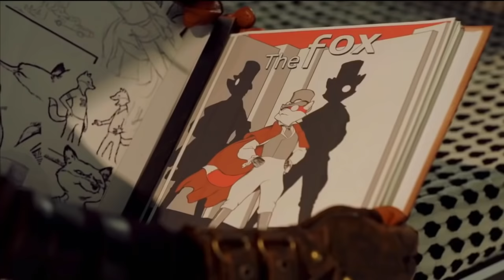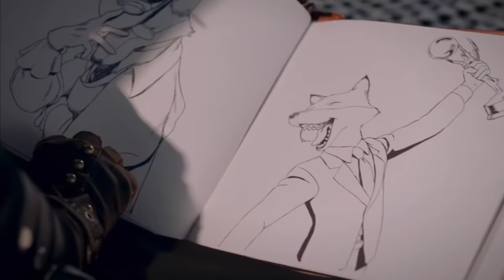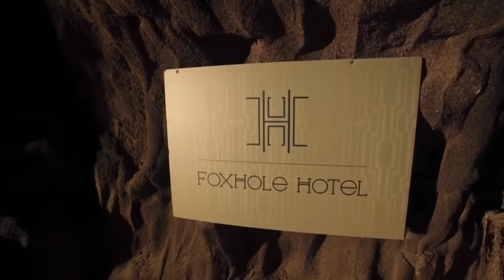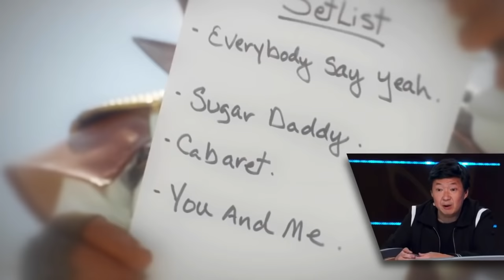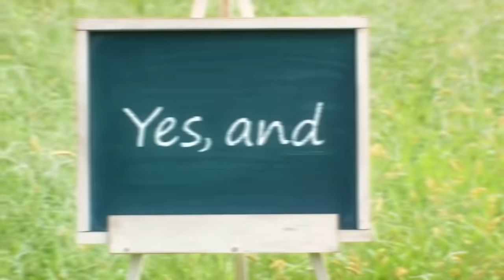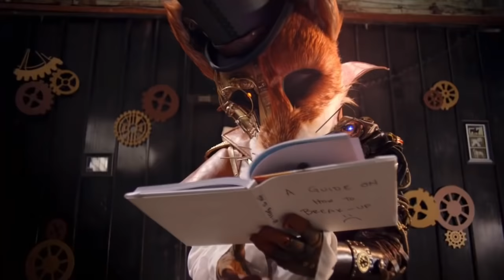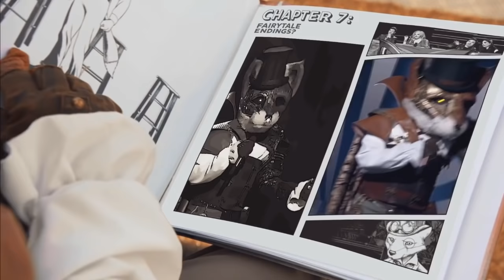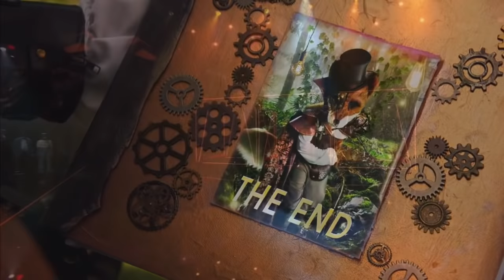The Masked Singer Fox: All Clues, Performances & Reveal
On The Second Season Of The Masked Singer In The USA The Winning Act (Fox) Has Been Revealed